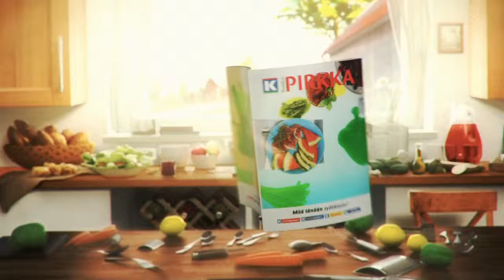Juusto-kaprislihapullat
MTS_110829.mov